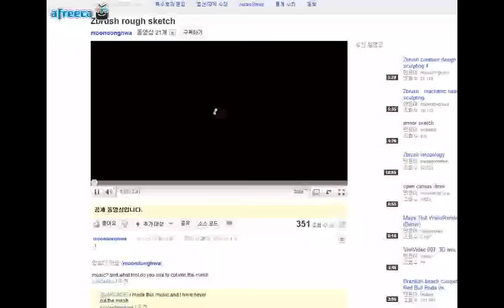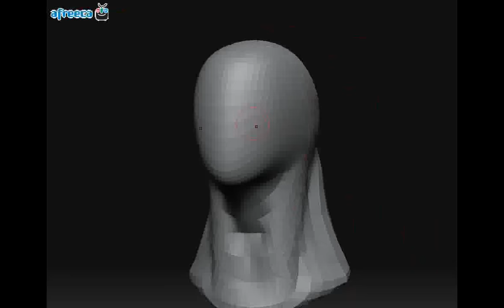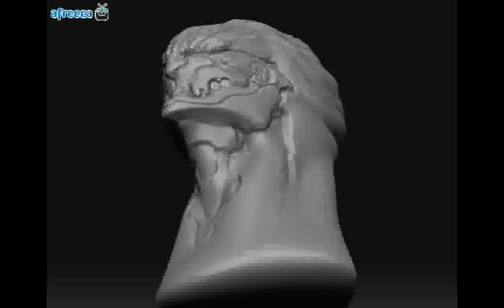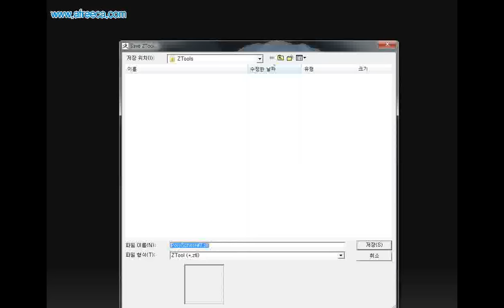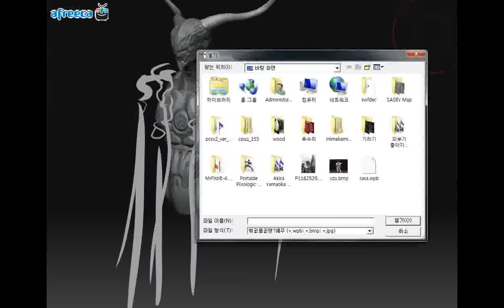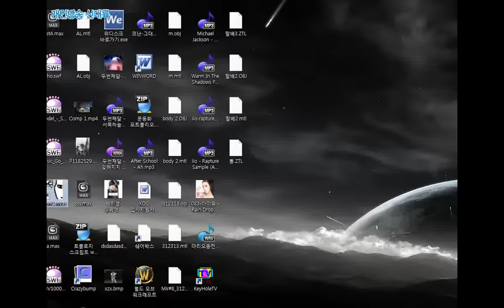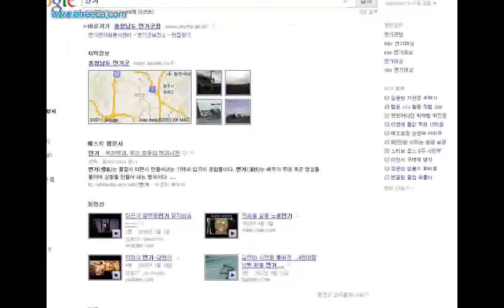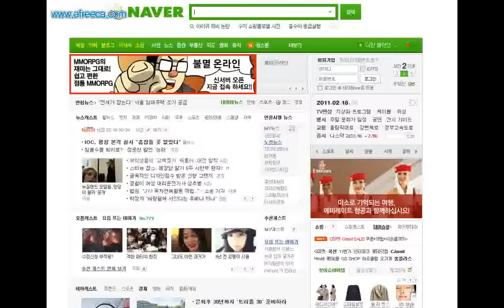Zbrush - just making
Help me
My talent is rotting :(